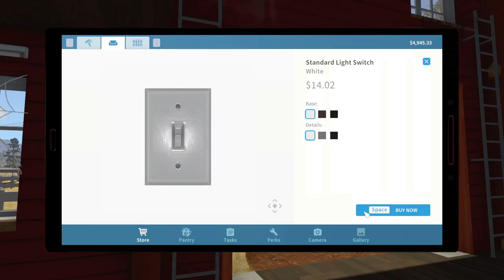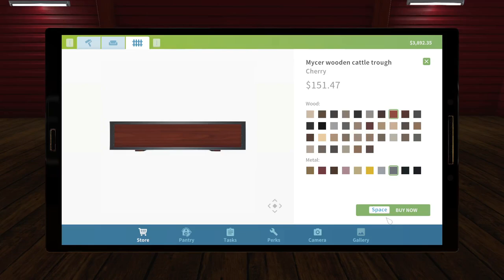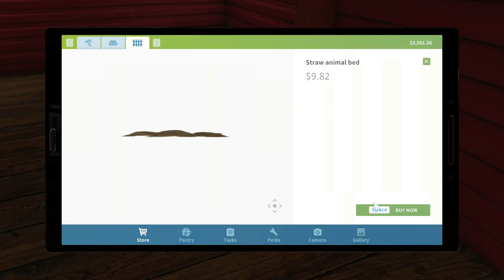House Flipper [farm flipper] PART 46 :- WERE IS MOLLY